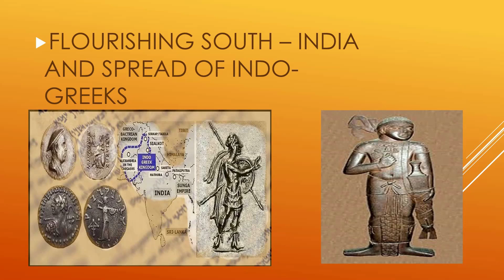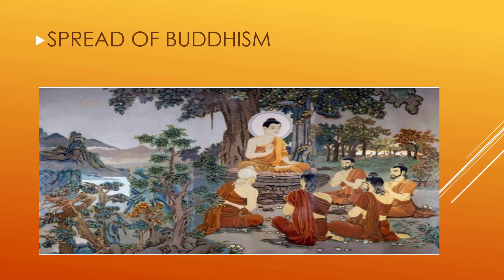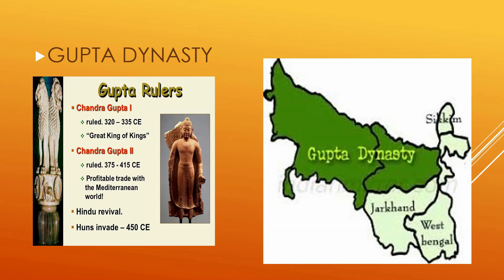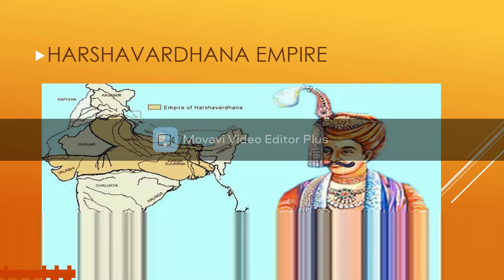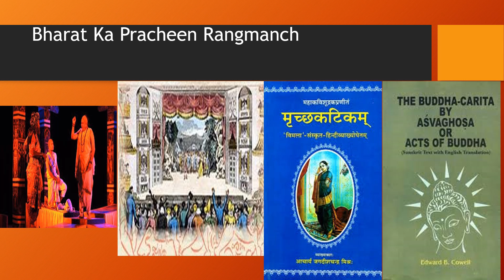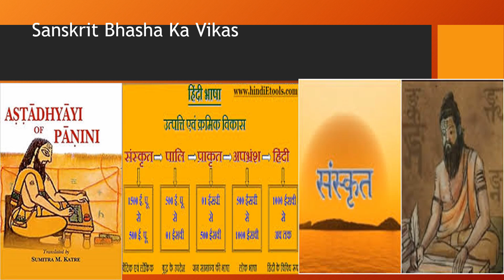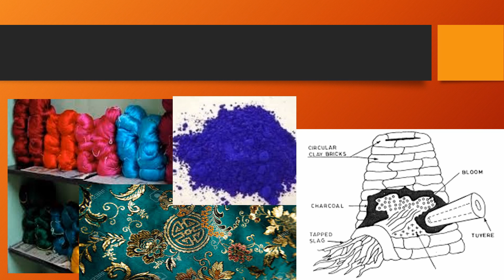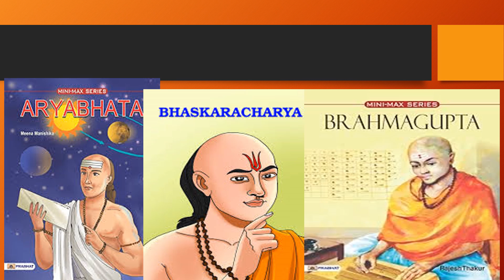Bharat Ek Khoj (Yugon Ka Daur)